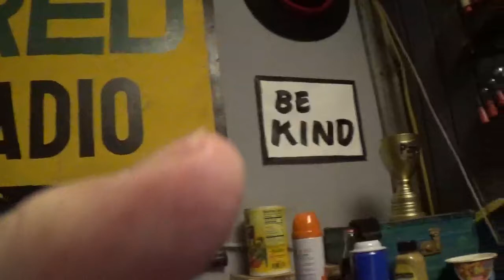Tremblingly Cold Thursday Update....01/06/22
How's that title for CLICKBAIT. SNORK.